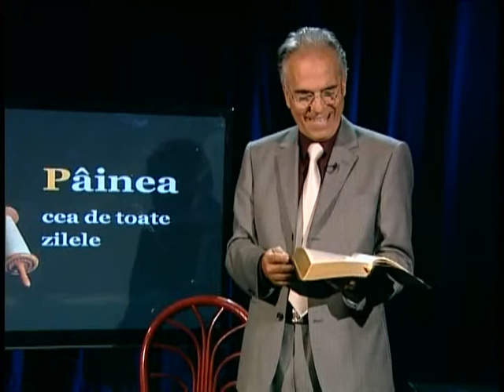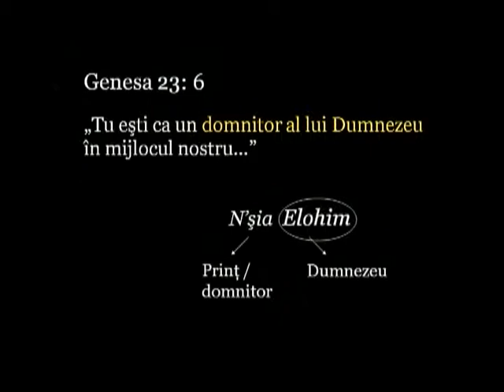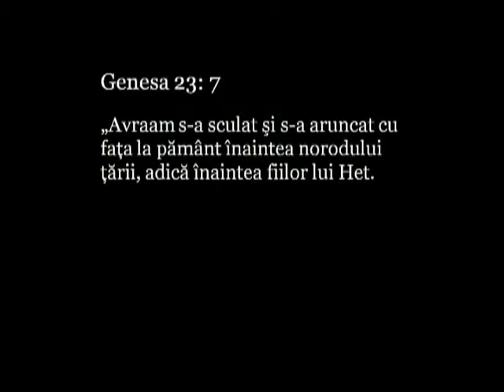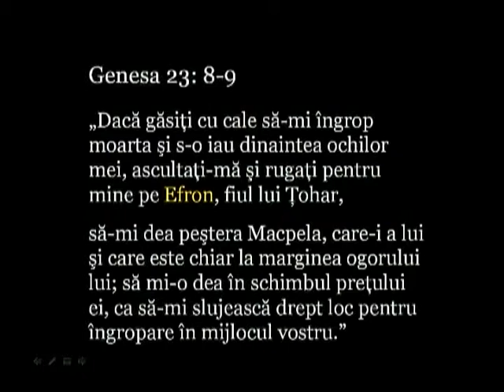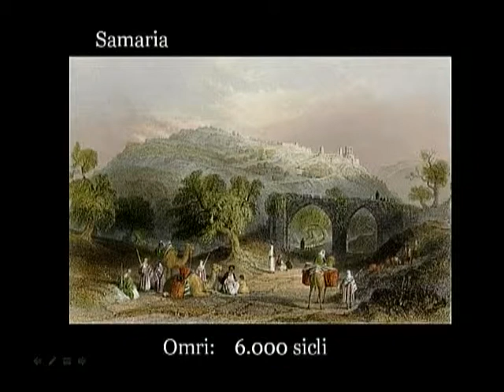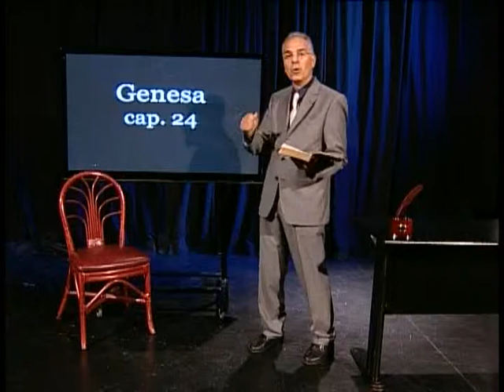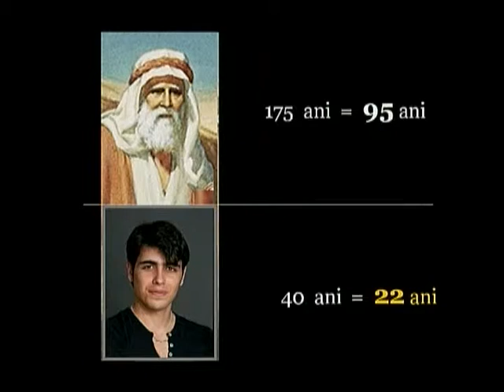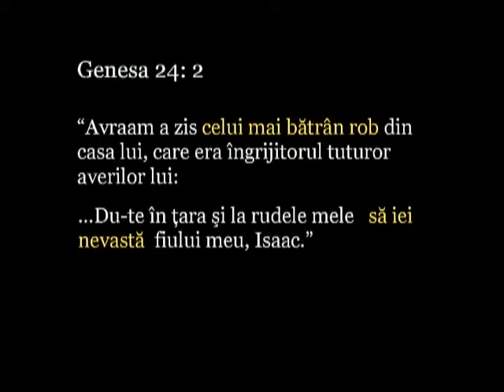Nr 246 248 L Cristescu Painea cea de toate zilele